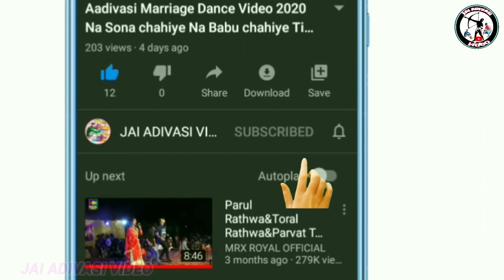Mahasammeln Hamirpura!!હમીરપુર નાઇટ આદિવાસી મહાસંમેલન વિડિયો 2023!! hamirpura night Dance Video